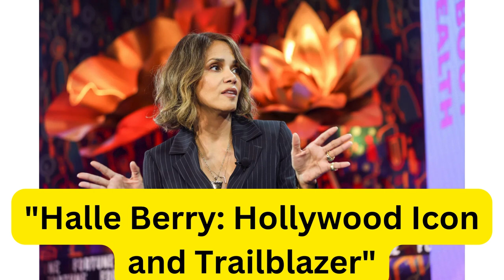Halle Berry: Trailblazing American Actress and Icon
Halle Berry is a renowned American actress, known for her groundbreaking roles in both film and television. With a career spanning over three decades, she became the first African American woman to win the Academy Award for Best Actress for her role in *Monster's Ball* (2001). Berry has also starred in a variety of successful films, including *Die Another Day*, *X-Men*, and *John Wick: Chapter 3 – Parabellum*. Beyond her acting, she is celebrated for her advocacy work and being a powerful force in Hollywood, breaking barriers for women of color in the industry.